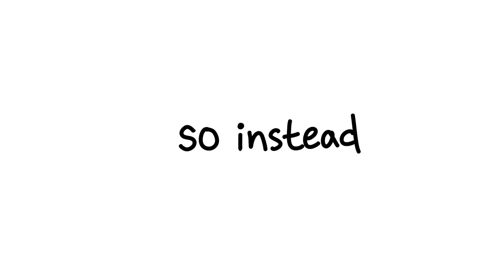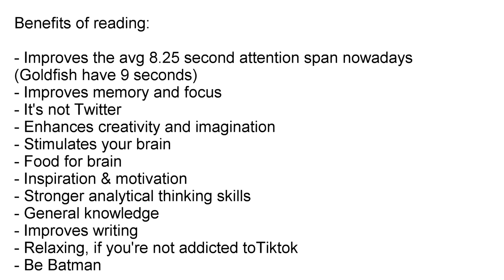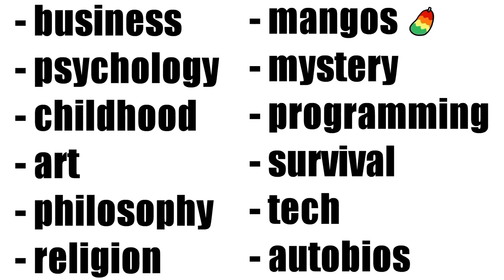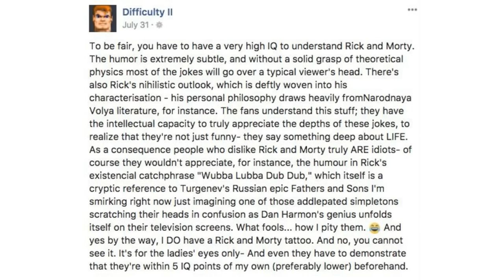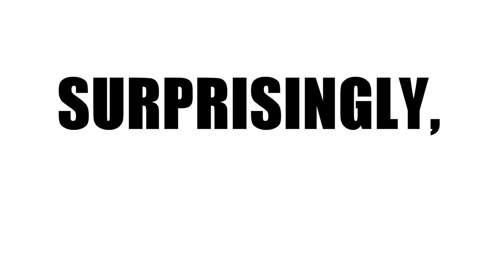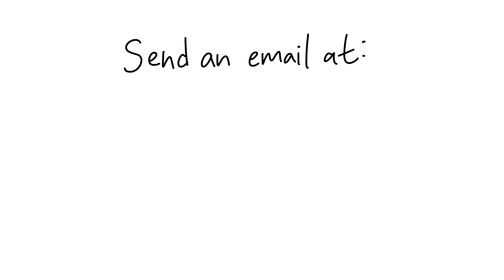Reading 1000 Books in a Month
Fried cranium, I only have some regrets

Full list of the book recs mentioned in the video:

- 48 Laws of Power (Robert Greene)
- Notes From the Underground (Dostoevsky)
- Oh, the Places You’ll Go (Dr.Seuss)
- Calvin and Hobbes (Bill Watterson)
- Think and Grow Rich (Napoleon Hill)
- The Stranger (Albert Camus)
- The Autobiography of Malcolm X
- The Five Temptations of a CEO (Lencioni)
- One Piece Series (Eiichiro Oda)
- Extreme Ownership (Jocko Willlink)
- The Power of Now (Eckhart Tolle)
- Humble Pie (Gordon Ramsay)
- The Law of Success (Napoleon Hill)
- The War of Art (Steven Pressfield)
- Animal Farm (George Orwell)
- Bible (NIV)
- Case Closed Series (Gosho Aoyama)
- Holes (Louis Sachar)
- Flowers for Algernon (Daniel Keyes)
- Night (Elie Wiesel)
- Metamorphosis (Franz Kafka)
- The Compound Effect (Darren Hardy)
- Steve Jobs (Walter Isaacson)
- Mans Search for Meaning (Viktor E.)
- Essentialism (Greg McKeown)
- Can’t Hurt Me (David Goggins)
- Your Next Five Moves (Patrick B.)
- Relentless (Tim Grover)
- Ego Is the Enemy (Ryan Holiday)
- Obstacle Is the Way (Ryan Holiday)